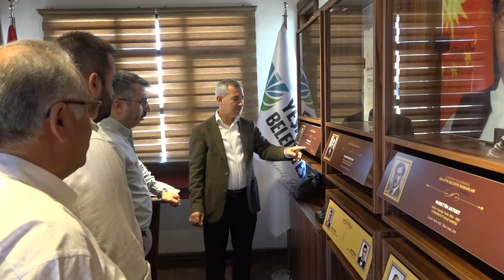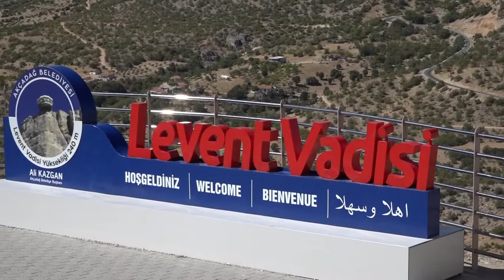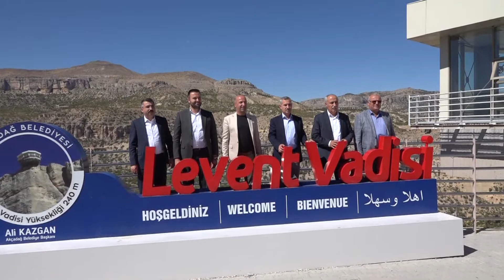Bursa Heyeti Malatya’yı Çok Beğendi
Yeşilyurt Belediye Başkanı Mehmet Çınar’ın daveti üzerine Malatya’ya gelen Bursa ilçe Belediye Başkanları ve diğer davetliler Malatya’yı karış karış gezdiler ve bazı ilçelerdeki yatırım alanlarını incelediler.